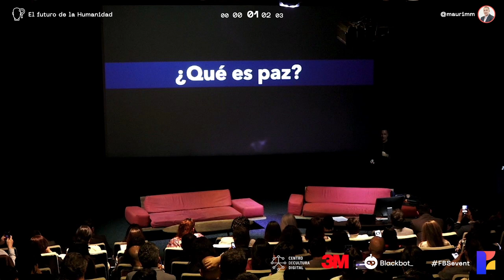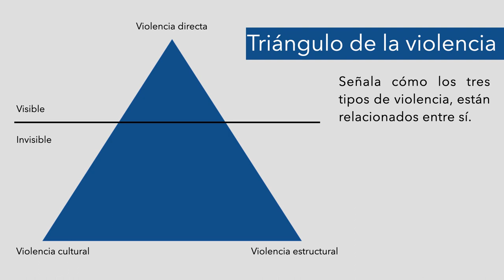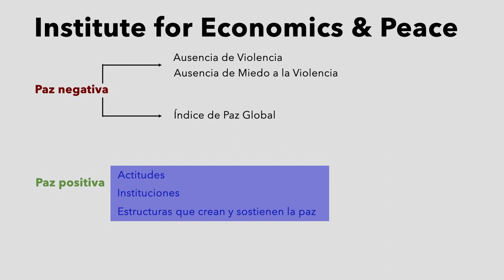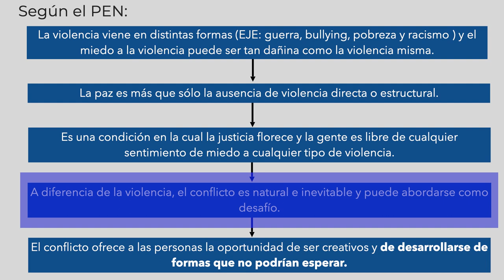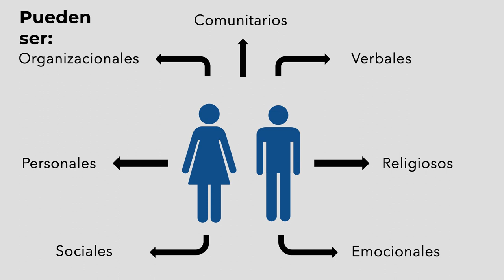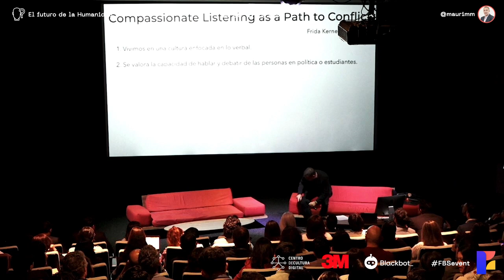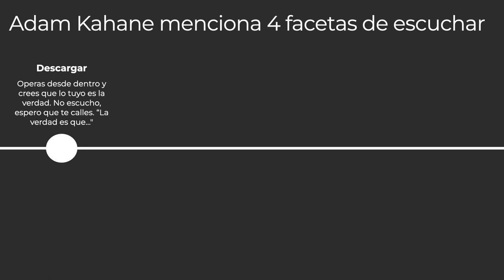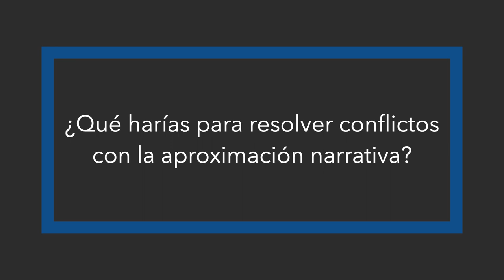Perspectiva - Futuros de la humanidad - Mauricio Meschoulam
Descubre las claves de la construcción de paz en el ámbito empresarial y social a través de esta charla fascinante de Mauricio Meschoulam, donde se exploran conceptos esenciales para entender y fomentar la paz más allá de la ausencia de conflicto. En esta presentación, se abordan temas como la diferencia entre entender la guerra y comprender la paz, el significativo rol de la empatía, la creatividad, y la no violencia en la transformación de conflictos, y la importancia de la escucha activa en la construcción de relaciones armónicas.

A lo largo de la charla, se hace referencia a las contribuciones de destacados pensadores en el campo de los estudios de paz, y se introduce el triángulo de la violencia de Johann Galtung, una herramienta crítica para desglosar las capas ocultas de violencia que afectan a nuestra sociedad. También, se destaca el papel de las actitudes, las instituciones y las estructuras en la creación de entornos pacíficos, utilizando el enfoque del Instituto para la Economía y la Paz como marco.

Con un enfoque práctico, se discuten estrategias aplicables tanto en el ámbito corporativo como en la vida cotidiana para promover la paz positiva. A través de teorías fundamentadas, se demuestra cómo trabajar en los pilares de la paz puede generar cambios sorprendentes y duraderos en diversos entornos.

Este vídeo es esencial para cualquier persona interesada en el análisis de conflictos, la resolución y transformación de estos, y especialmente para aquellos que buscan implementar prácticas de paz en sus organizaciones o comunidades.